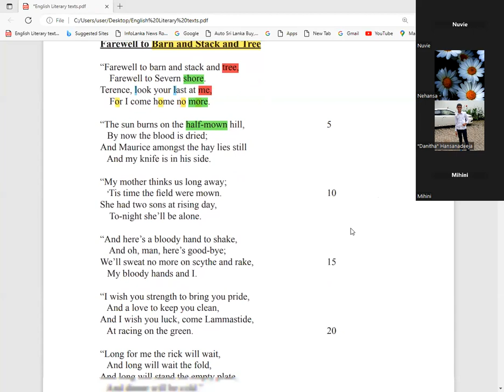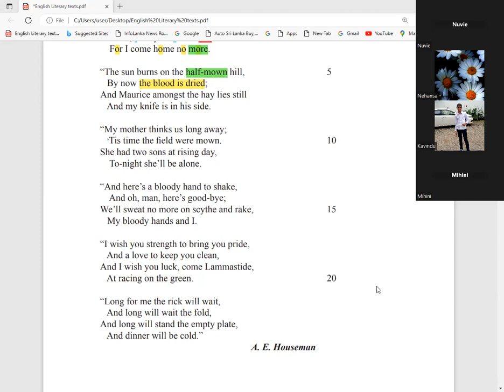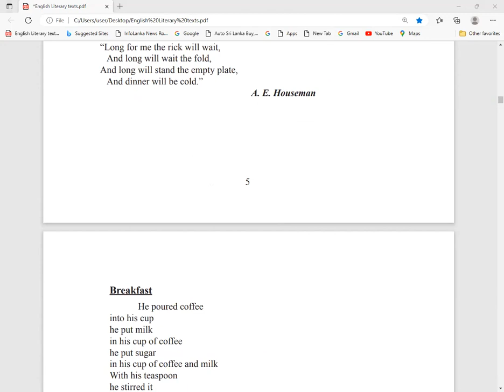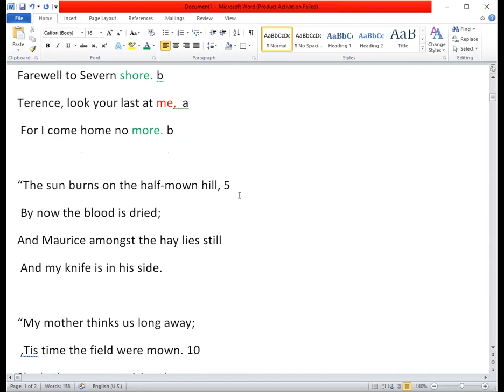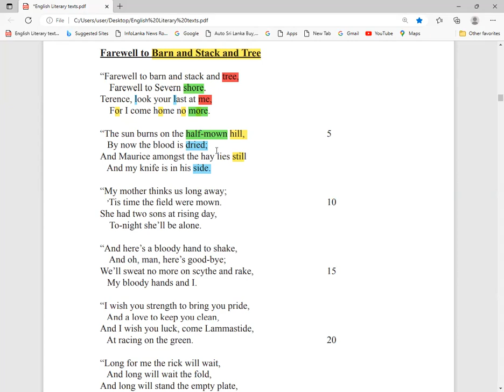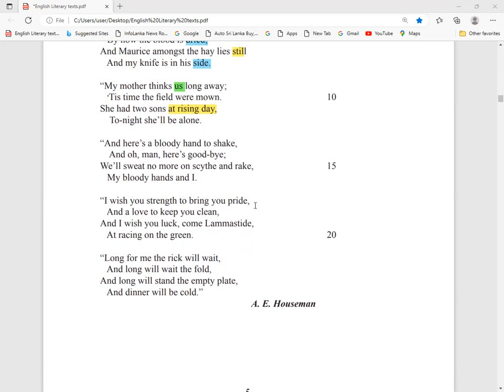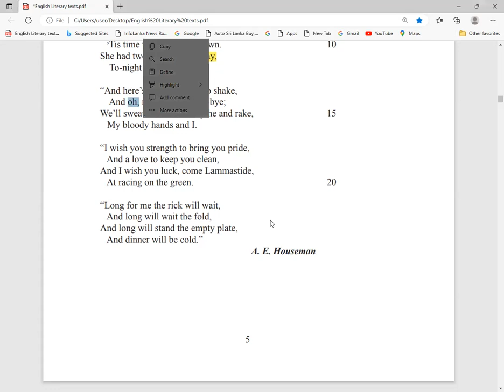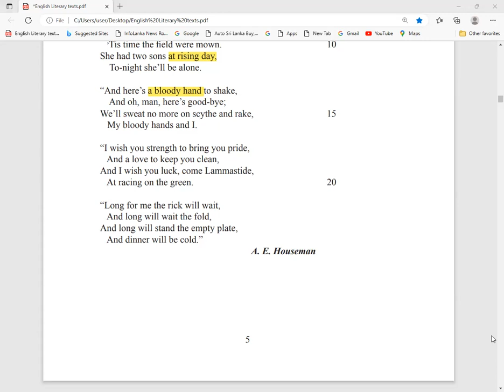English literature, O/L literature, A/L literature, Poetry, drama, shortstory English Language